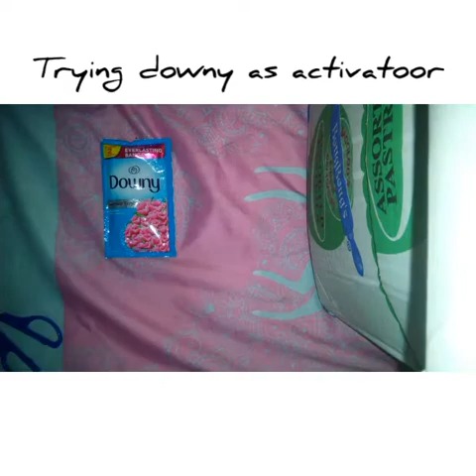trying downy as slime activator (will it work??)